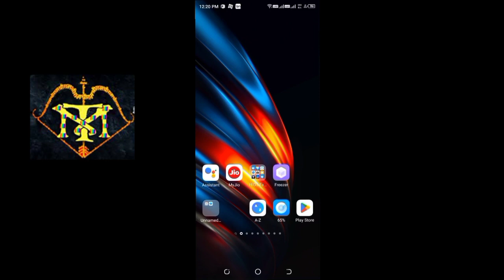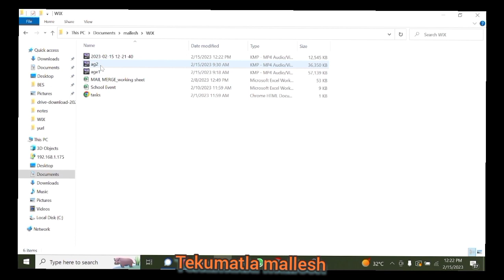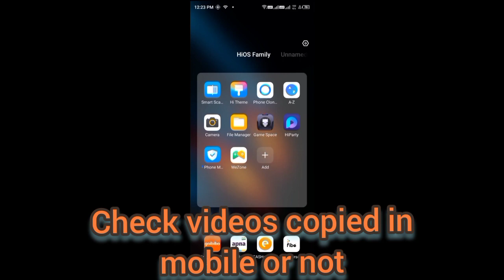Mobile to pc / Computer to mobile file transfer without any cable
Transferring files from a PC to a mobile device can be done in several ways, including:

USB cable: Connect your mobile device to your PC using a USB cable and enable file transfer mode on your mobile device. You should be able to access your mobile device's files on your PC and transfer files between the two devices.

Bluetooth: Enable Bluetooth on both your PC and mobile device and pair the two devices. Once paired, you can send files from your PC to your mobile device using the Bluetooth file transfer feature.

Cloud storage: Upload your files to a cloud storage service such as Google Drive, Dropbox, or OneDrive from your PC, and then access them on your mobile device using the respective app. You can then download the files to your mobile device for offline use.

File transfer apps: Install a file transfer app such as SHAREit, Xender, or AirDroid on your PC and mobile device. With these apps, you can transfer files wirelessly between your PC and mobile device using Wi-Fi or mobile data.